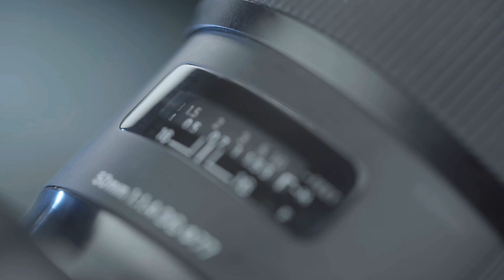How to make the MOST out of the CAMERA YOU ALREADY HAVE || Leonerd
Hi everyone, I am Leo!  Welcome to Leonerd! In this channel I will post things related to filmmaking and photography, which are the greatest of my passions! So, if you like one of them, or both, you are in the right place!

Learned something new? Was this video useful? Drop a comment and let me know!

Thank you for your feedback! And as always, see ya in the next video!